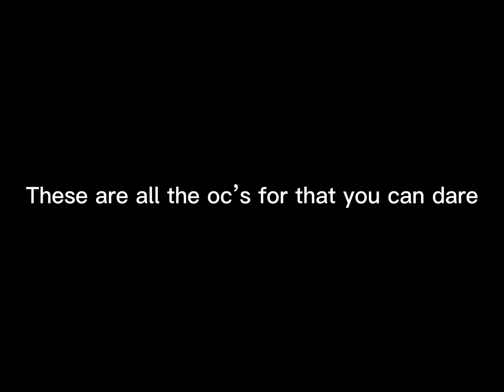Give me dares 🔫👁👄👁